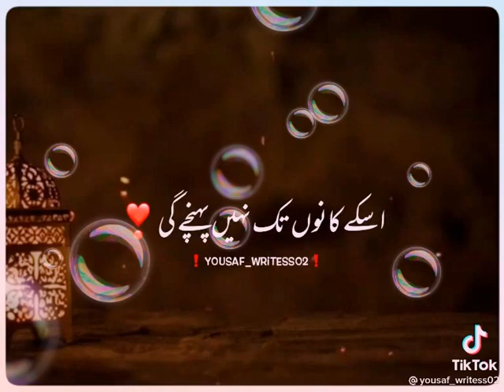Allah ny shaitan sy kaha